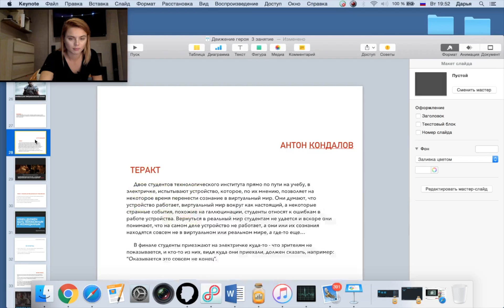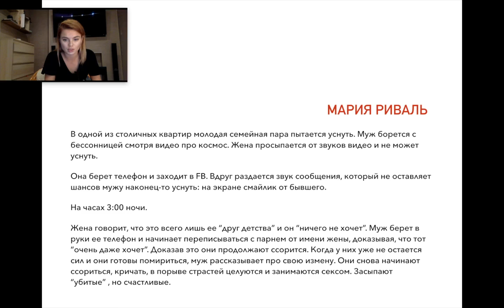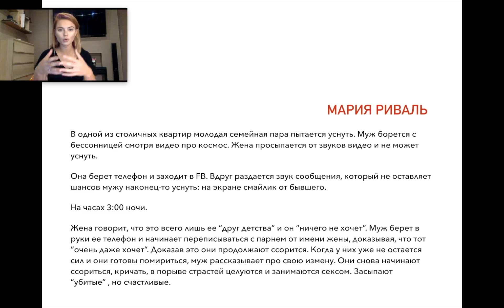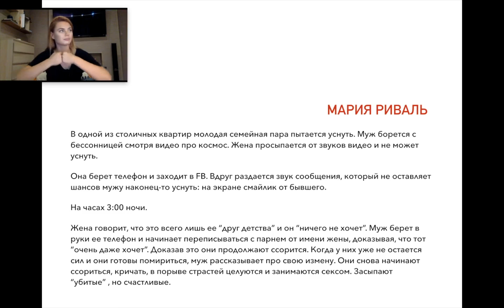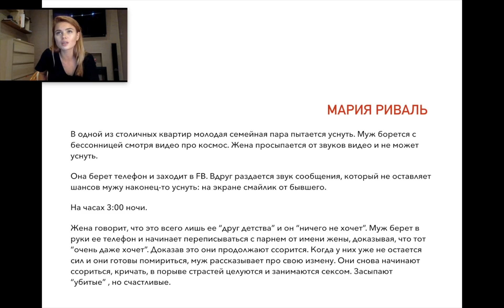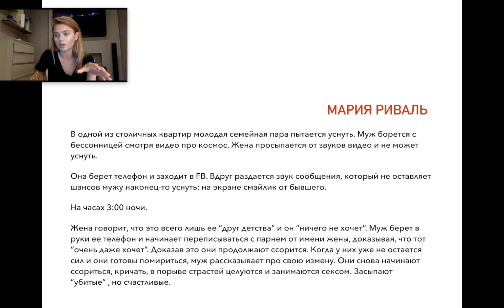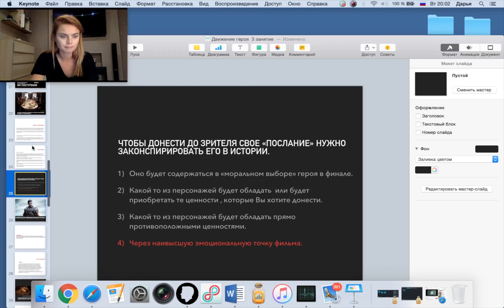Разбор идеи сценария. Курс «Сценарное мастерство». Дарья Лебедева